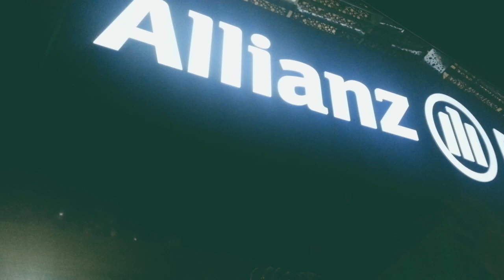PEDRO NO PALMEIRAS? SERIA POSSÍVEL CONTRATAR? CORTES do TIFOSI14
CORTES do TIFOSI14: FALANDO DO PEDRO DO FLAMENGO E SE ELE SERVE PARA O PALMEIRAS.
SERÁ QUE É UMA BOA? SERÁ QUE CONSEGUIRÍAMOS CONTRATAR? AVANTI!

SEJA UM MEMBRO DO CANAL TIFOSI14

Veja quais benefícios você pode ter!

Esse vídeo é um oferecimento de:

GATE.IO
Uma das principais corretoras de criptomoedas do mundo!
Registre-se via nosso código promocional!

FOOTBALL TEAM
Acesse e venha viver essa emoção!

Rotisserie CAPELINE
A melhor comida de São Paulo! Confira!

TIFOSI14: linkr.bio/4qr25j

🟢⚪ TIFOSI 14® ⚪🟢

Apresentação: Denis Cavale, Régis Darin & Marcio Di Benedetto
Edição e Arte: Marcio Di Benedetto & Denis Cavale
Música de Abertura: Adriano Di Benedetto & Antonio Sergi
Produção Executiva: Marcelo Calone & Egydio Di Benedetto Jr.
Participações Especiais: Egydio Di Benedetto Jr., Sérgio Azevedo & Leandro Bafume